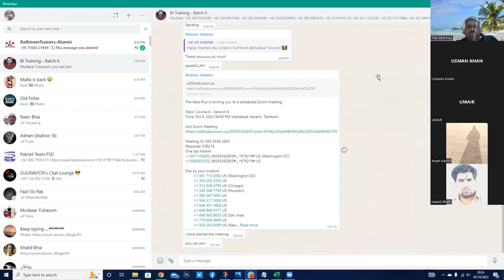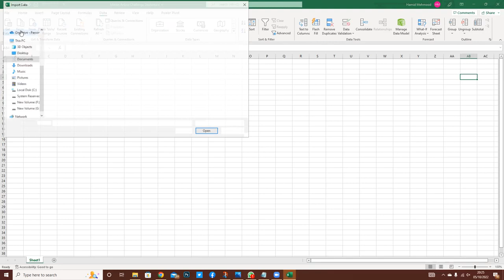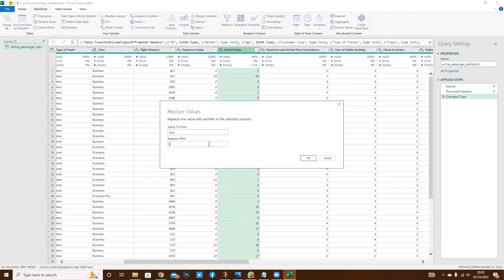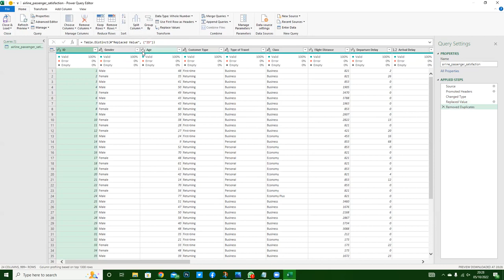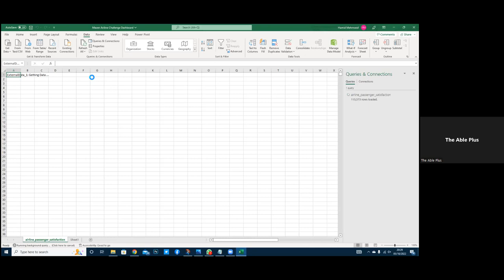Business Intelligence Training | Course 6 | Session 4 - Part 1: Winner Dashboard Reviews